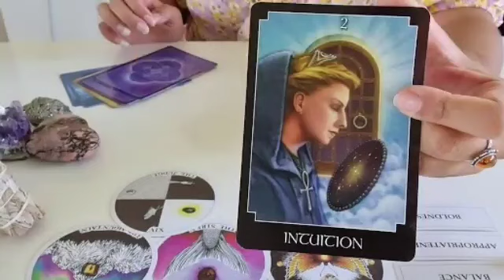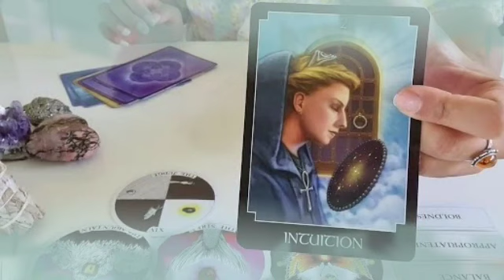برج القوس ♐ من 13 إلى 23 نوفمبر 2022 ✨ محاولة خداع😔تعودا معا😍مابقاش يهمك😌طاقة فينوس يا قوس🔥